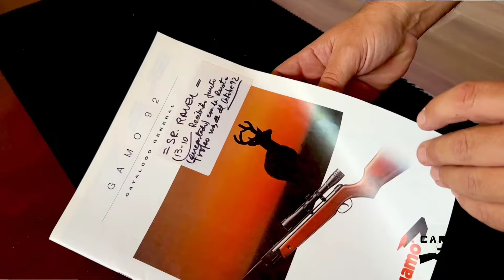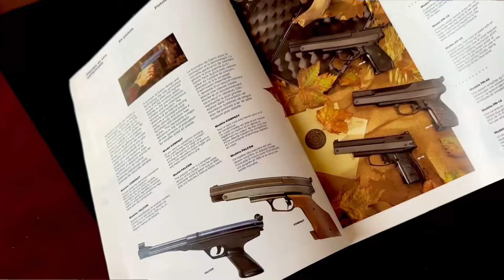La carabina más deseada en los 90’s Gamo G1200 co2 4.5m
Especial Remember Carabina más codiciada en los años 90’s y sus secretos.Gamo G-1200 Co2 12 gramos y G-1200 Magnum de 67 gramos calibres 4.5m.Esperamos disfrutéis del video.Gracias por acompañarnos!!